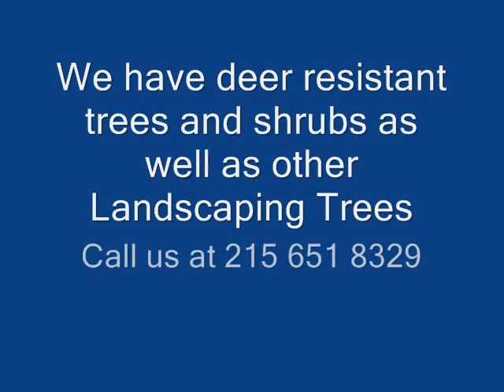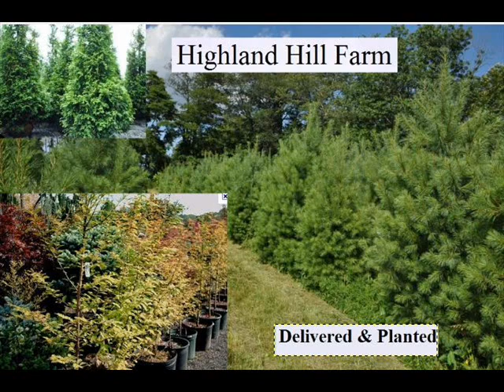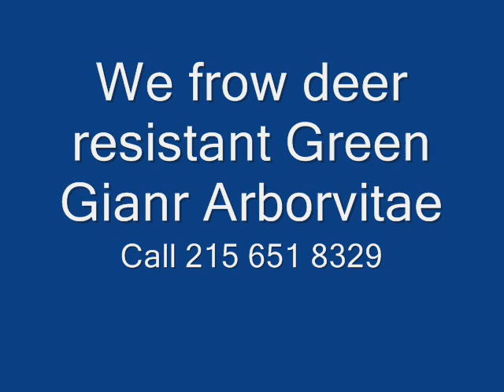Deer Same-sex Behavior Seen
Jun 17, 2009 -- Gay animals imply homosexuality is natural By Nigel Barber, Ph.D.
Can animals be gay? - Telegraph › Earth › WildlifeSimilar
May 18, 2010 -- It is the question baffling wildlife experts across the globe -- can animals be homosexual?
The World's Most Famous Gay Animals | Environmental Graffiti - Similar
Oct 3, 2009 -- One look at the animal world is enough to prove that being gay, bi or a gender bender is really no big deal.
Why Some People Are Gay: Notes (and Clues) from the Animal ...
Jun 19, 2009 -- Two researchers at UC Riverside have assembled an exhaustive overview of same-sex behavior in animals. But does it shed any light on ...
Which Animals Are Gay: Infographic | Gay Blog | Gay Newsunicornbooty.com/blog/2011/.../which-animals-are-gay-infographic/Cached
Jun 14, 2011 -- Dolphins, and bison, and woodpeckers - oh my! Today's infographic takes a quick peak at some of the many known species with homosexual ...
Same-sex Behavior Seen In Nearly All Animals, Review Finds - Similar
Jun 16, 2009 -- Same-sex behavior is a nearly universal phenomenon in the animal kingdom, common across species, from worms to frogs to birds, concludes ...